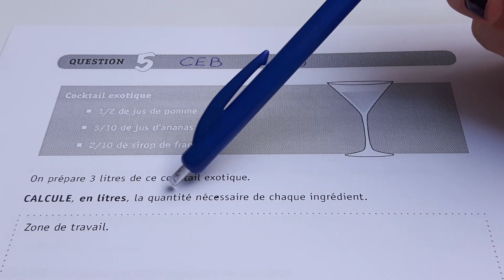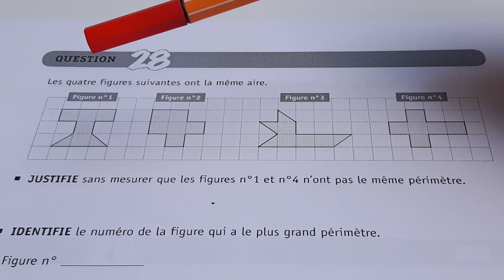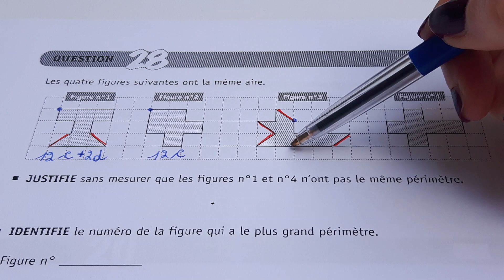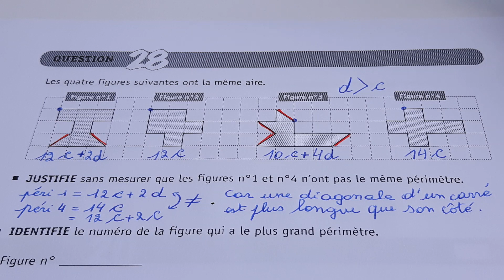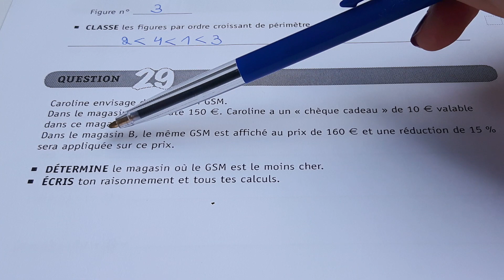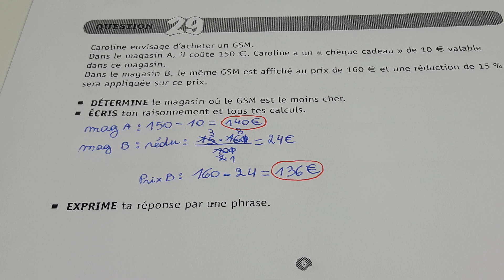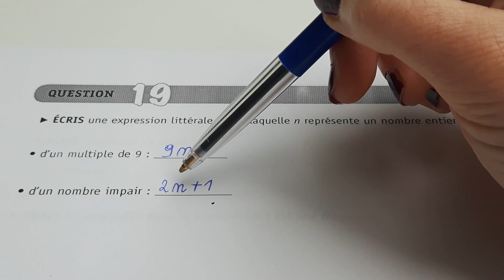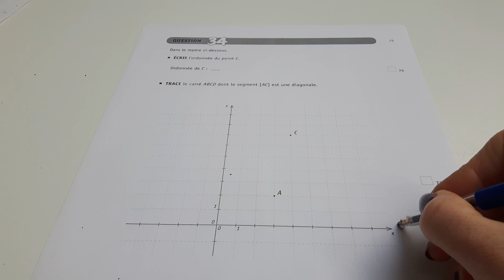CE1D mathématique. Correction de la feuille 6 du dossier "Mes 12 feuilles de révision".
Mes élèves font une feuille de révision par semaine, les 12 semaines avant le CE1D.